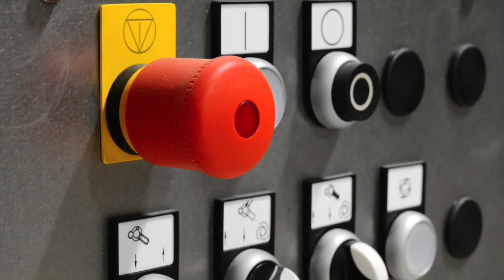ボタン1つを押す小さな力だけで『簡単進化』するレバレッジポイントを探せ！【南米が熱い！】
【南米が熱い！】ボタン1つを押す小さな力が突破力（あなたの盲点にレバレッジポイントが隠れている！）

やっぱりボタン1つでいいらしい
実は私は
次世代のテクノロジーに期待しています。

今までの私の古風な
体験重視、大量行動重視のやり方を
キッパリ手放したいと思っています。

子どもにも、
体験主義が一番だせ！
と言わずに、

最近のおもちゃは
間違ってなかったかもしれない

ボタン1つを押すだけで
進化できる「道が存在する」んだよということを
教えてやりたいと思っています。

「どういうことですか？」

最近、新しい教育テクノロジーについて
情報を得たんですけど、
その中で話されている
ステージ理論に腰を抜かしてしまったんです。

今まで
私が信じてきた

「自分の力を信じて問題解決、突破！
　ひたすら努力して、
　未来をつかむまで粘り強く頑張る！」

という概念が、
進化の邪魔をしていることに
気づいたんです。

コロンブスの卵よりも

別に隠すことでもないんで、
言うんですけど、

むしろ、あなただけには
この事実を知って欲しいと
まじ本気で思いました。

が、

残念ながら、
多分この記事だけでは
正しく意味を理解できないと思います。

かいつまんで言うと、

・進化、成長したい人が陥りやすい間違いとして、
　努力、大量行動で突破しようとして、
　壁にぶつかってもがく、
　これは間違ったアプローチ。

・進化の鍵は、パワーや愛の勝負ではない。
　小さな力、行動でも、
　ポイントを押さえていれば、十分。
　人間のステージごとに必須の進化ポイントがある。

・実は、壁を突破する道は、
　あなたの「盲点」に存在している
（盲点…見ようとしていないところ）

ひとことで言うと、
進化はレバレッジのきいた
ボタン1つを押す力があればOK

今、もがいていて、
成長したい、突破したいと思っている人がいたら、
参考になるかもしれないと思い、
動画音声を用意しました。

最近聞いたステージ理論のごくごく序章を
かいつまんで話しています。

ノーベル賞ものの
理論だという人もいます。

もちろん、自分では
力不足もあるし、
全然説明しきれていないんですけど、

できたら、
本流から学んで欲しいんですけど、

日本中がこのステージ理論に気づいて、
楽に、進化を遂げてもらう日まで、
これからもしつこく
ことあるごとに言い続けるかもしれません。

なので、先にお断りしておきます。

楽して進化する最短の方法を聞かされるのが
気分が悪い、
日本の次世代の若者がIQ200になる未来に
断固反対という人は、

今のうちに私のfacebookから
友達登録を解除して
完全ブロックしておいてください。

それ以外の人はこちらのyoutube音声を
ご視聴いただけると、
少し謎が解けます
【南米が熱い！】ボタン1つを押す小さな力だけで

youtubeで視聴すると約6分
風邪気味の『生声』で本音を話しています
（聴覚＆六感タイプに推奨）
仙人さん最後のビジネスモデル
X-Buddha【GOLD】に入ると、
このステージ理論の全貌をあなたは手にします